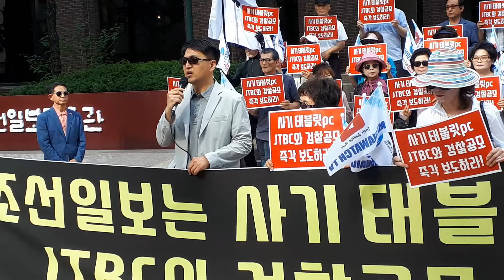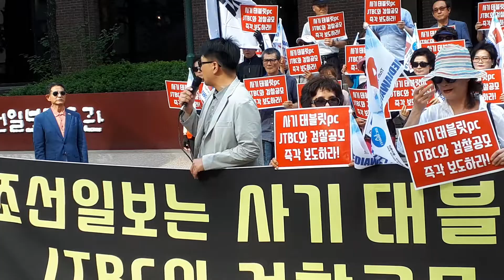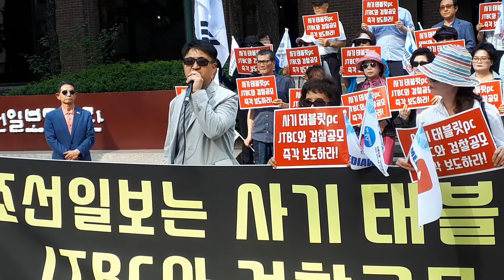리버티코리아포스트 "나지훈기자" 진실투쟁 미디어워치에 감사하다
언론은 사기테블릿pc jtbc와 검찰공모 보도하라!